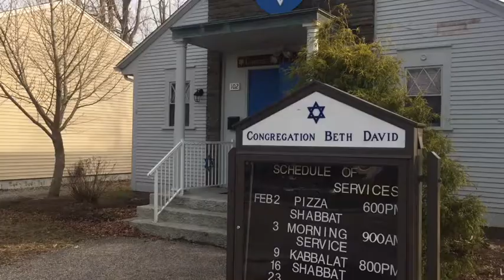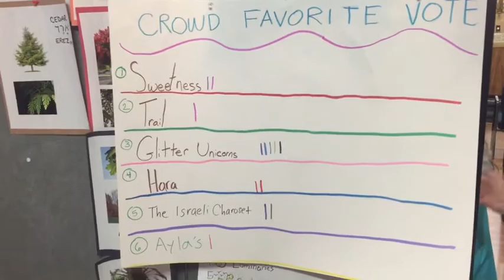Passover charoset contest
Congregation Beth David in Narragansett gives children a chance to improve on one of the symbolic foods for Passover. Video by Donita Naylor / The Providence Journal